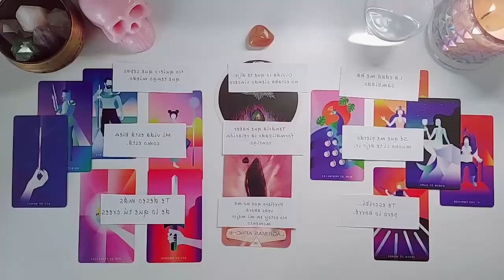AQUARIUS OH😧SH*T! THIS IS OUT OF CONTROL! EVERYONE👀IS TALKING ABOUT YOU!🤷🏽‍♀️THEY CANT FIGURE U OUT